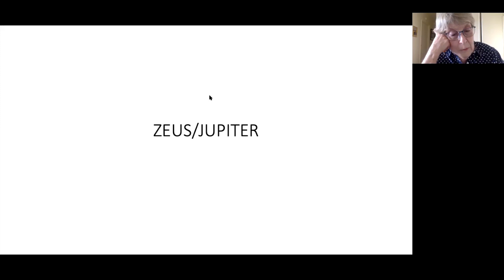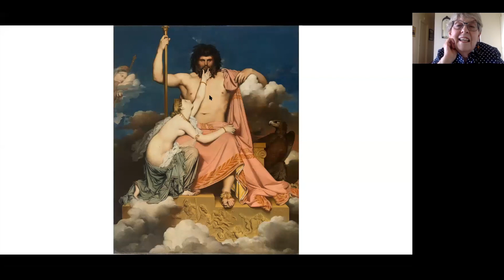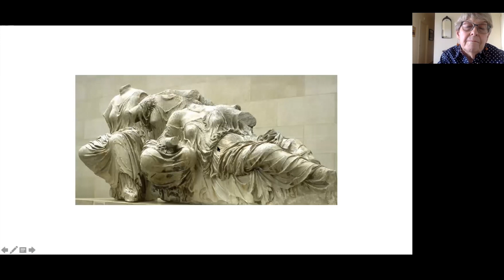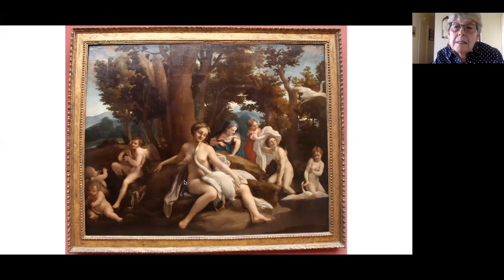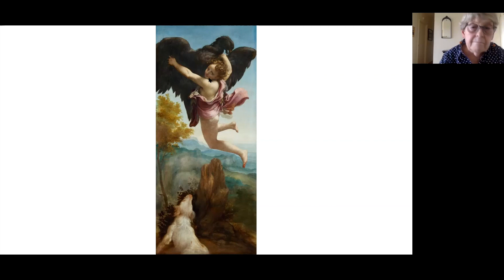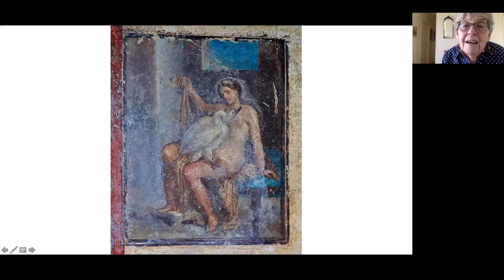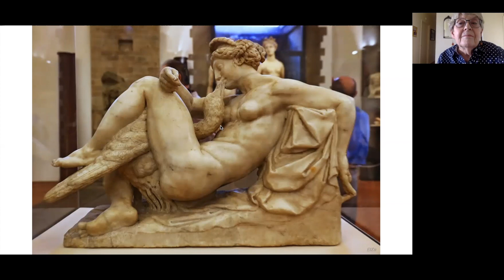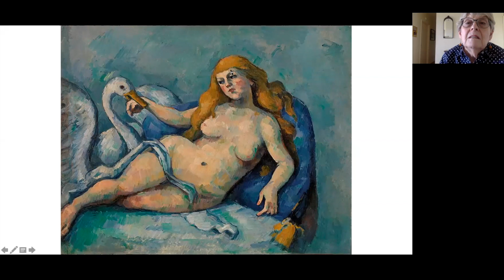MILL Art History: Lives and Loves of The Gods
With Instructor Margret Rothman